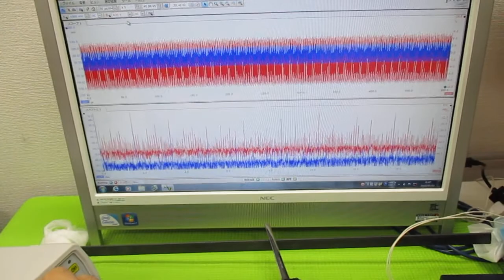オリジナル超音波（超音波テスター・超音波発振制御プローブ） ultrasonic-labo